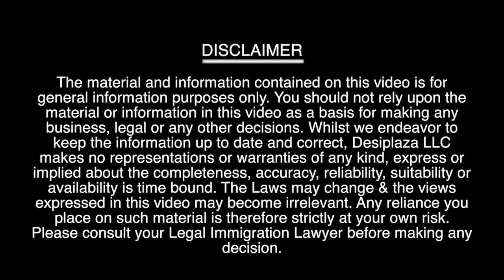Promo - "No worries about new Immigration policies" - Rahul Reddy, Immigration Lawyer || Desiplaza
Immigration Lawyer, Rahul Reddy speaking about the latest changes in Immigration policies & Donald Trump Executive order.

1. Desi Plaza Web Portal
4. MastiTime Radio - IOS app
5. MastiTime Radio - Android app